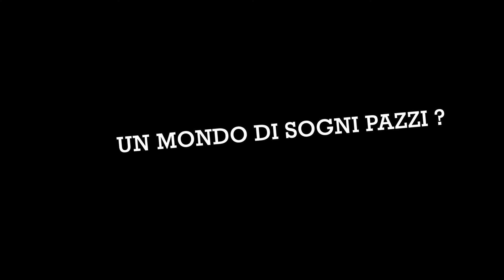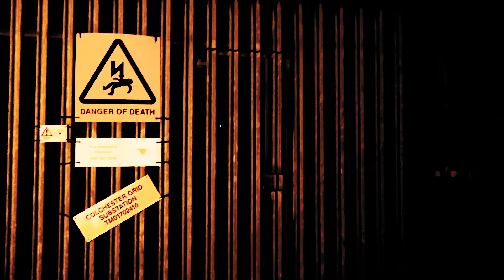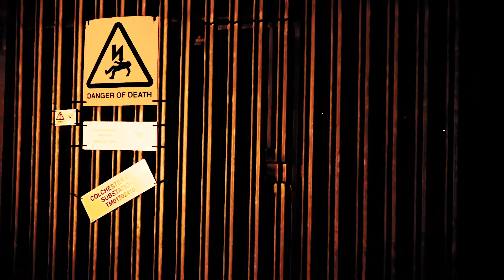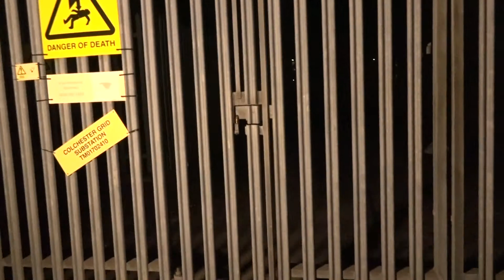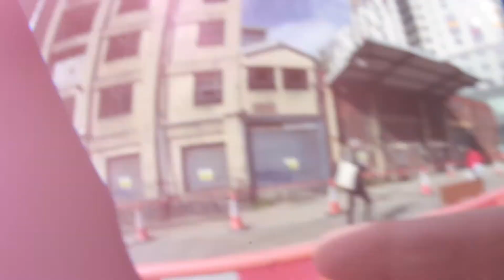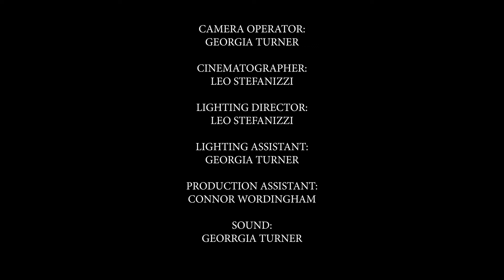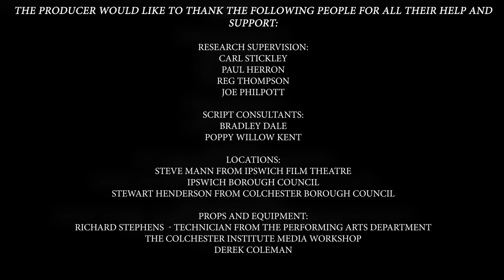UN MONDO DI SOGNI PAZZI - Rough Cut ( Exported 14.5.19)